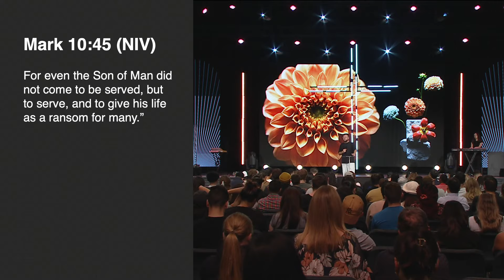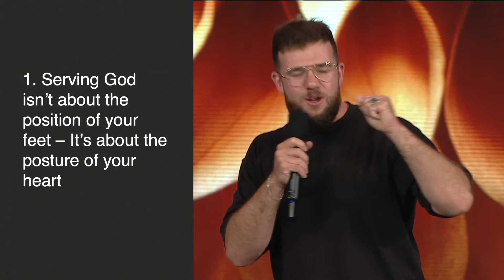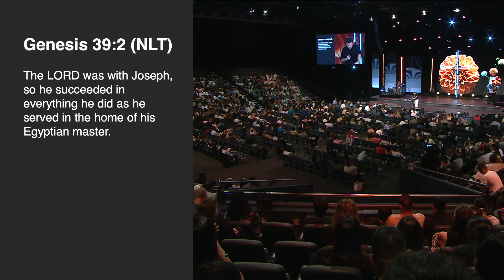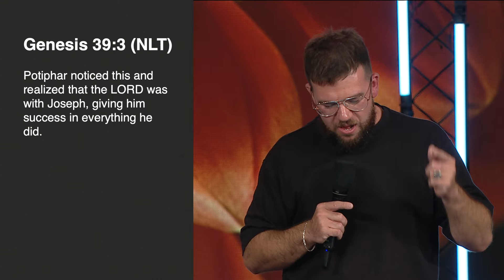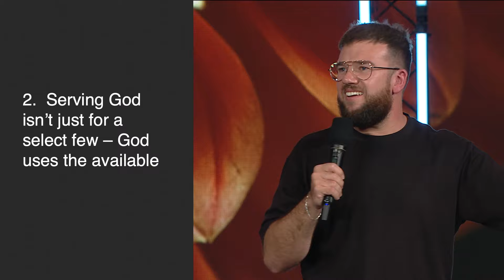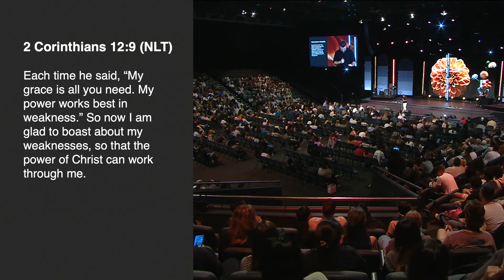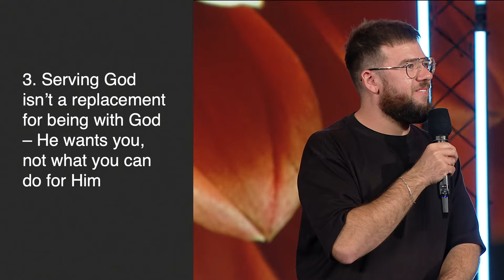The Cross Changes the Way I Serve | Jesse Murray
Join us for a new message "The Cross Changes the Way I Serve" from Jesse Murray. Recorded live from the Hillsong Convention Centre in Sydney, Australia.